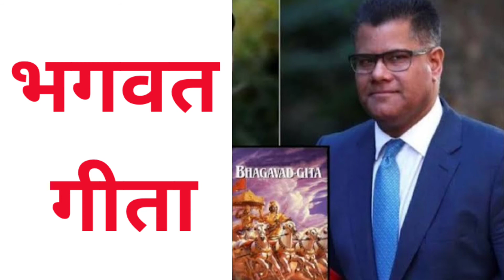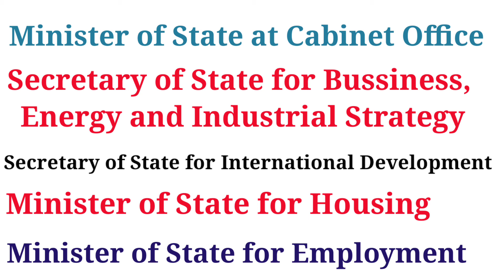Cop26 | unfccc | climate change conference | president of cop26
Climate change conference
What is cop26
United nation climate change conference
Conference of the parties
Full form of cop
Cop stand for
Cop26 stands for
Which decision are taking in cop26
Cop26 Glasgow
Cop26 Italy
Cop26 Narendra Modi
Cop26 modi
Climate change
Alok Sharma
President of cop26 is Alok Sharma
Alok Sharma is from India
Alok Sharma is from Agra
Cop26 2021
Cop26 Scotland
What is cop
Cop26 kya hai
Cop26 kya hai hindi me
What is Cop26 in English
Pm modi
Prime ministers in cop26
What decision is taking in cop26
What major decision is taking in cop26
Name the countries participating in cop26
कोप26
कोप26 क्या है
जलवायु परिवर्तन कोप26
Cop26 in Glasgow

Nas success point
Sunil Kumar Chaudhary
SUNIL chaudhary
SUNIL kumar

Welcome to NAS SUCCESS POINT  Educational you tube channel Real and authentic information  available here.